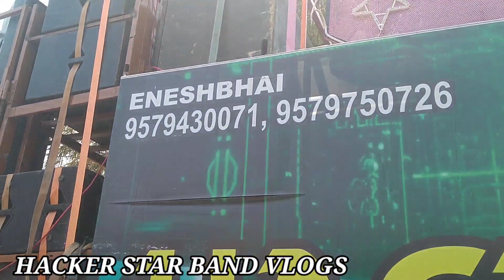हैकर स्टार बैंड :कोहिनूर के गांव में प्रोग्राम : वीडियो जरूर देखना दोस्तों